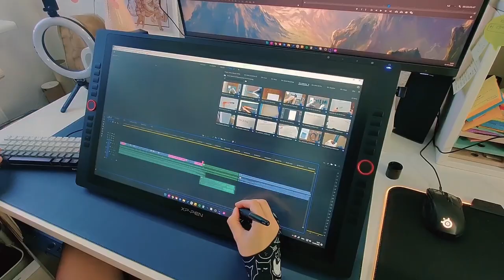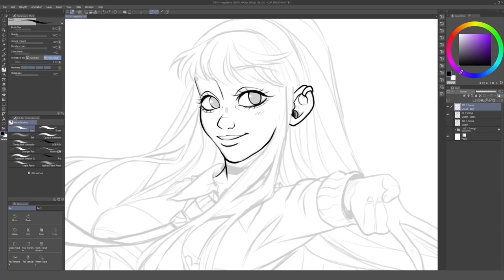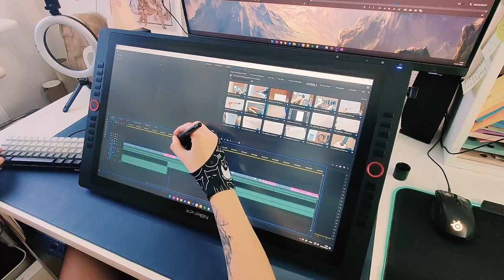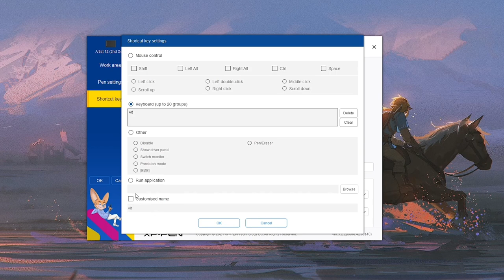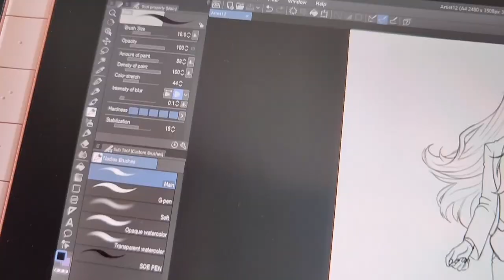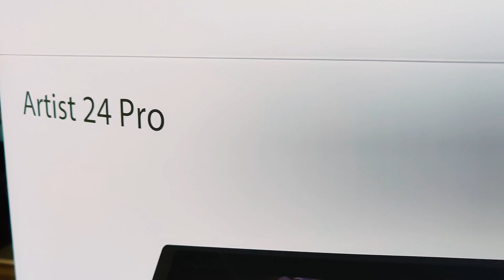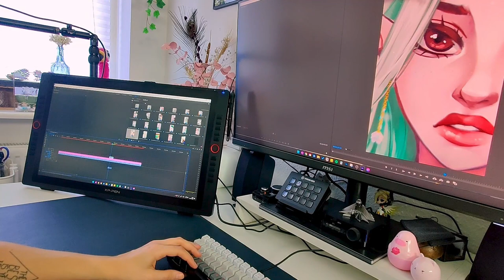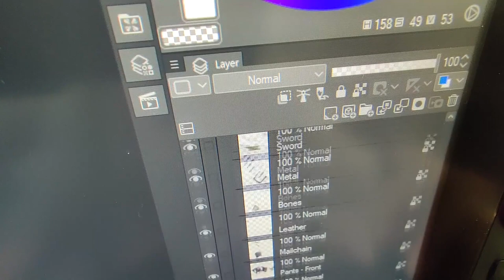XPPen Art Talks丨Digital creation is not limited, so don't limit yourself.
Nadiaxel is a Danish freelance illustrator and creative influencer currently located in the capital area of Denmark.
In this video, you will learn more about digital art,  drawing skills and experiences from her!